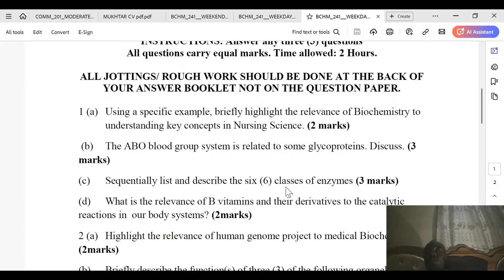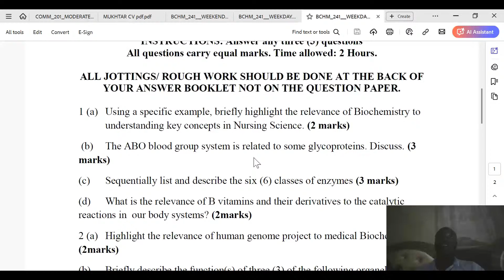Questions and Answers on Chemistry of Macromolecules